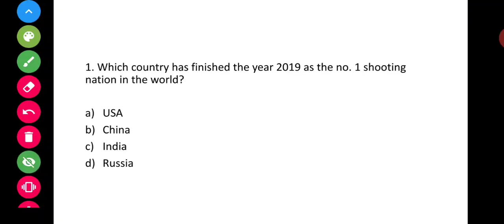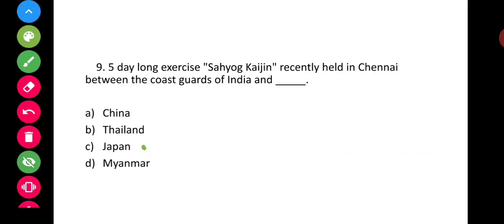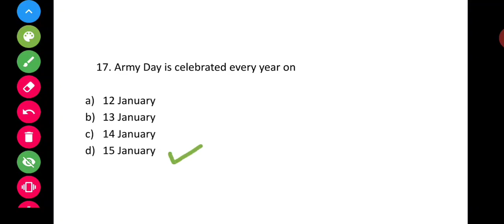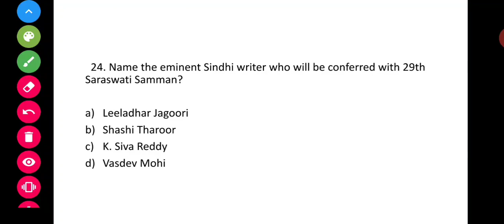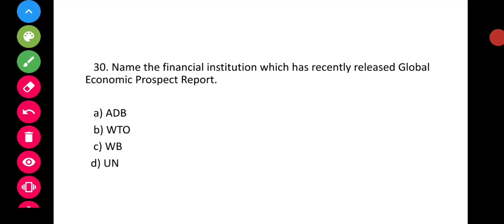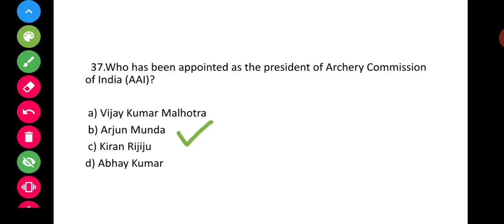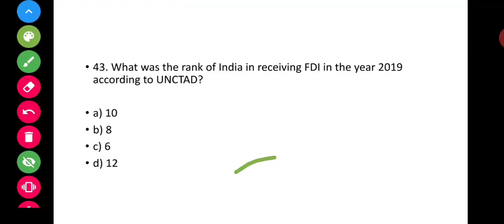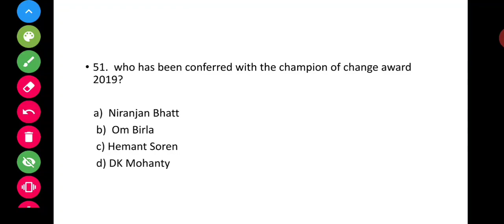Current Affairs January 2020 Part-1